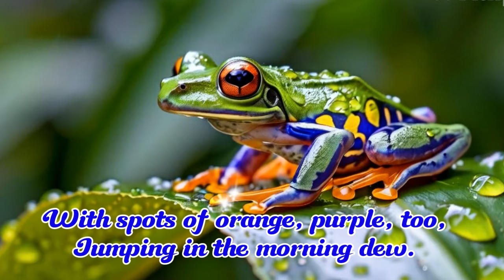Colors of the Rainforest | Fun and Vibrant Children's Song | Kid's Song | Kidsjourney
"Colors of the Rainforest" is a fun and vibrant children's song that takes young listeners on a colorful journey through the lush rainforest. With catchy lyrics and playful imagery, kids will discover the beauty of nature through the bright greens of the trees, the bold blues, reds, and yellows of parrots, and the shimmering hues of frogs and flowers. This educational song encourages kids to explore and appreciate the wonders of the rainforest, sparking their curiosity about wildlife and the natural world. Perfect for learning about colors, animals, and nature in an engaging and musical way!@Kidsjourney